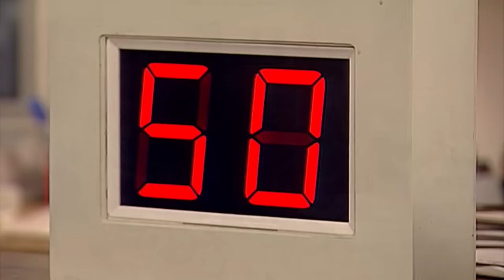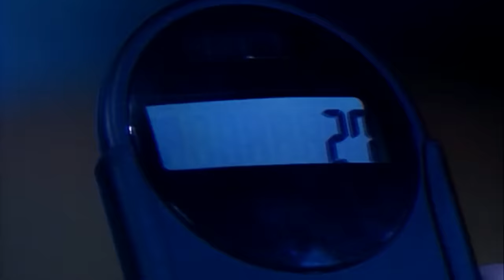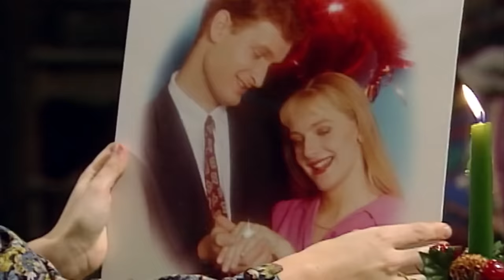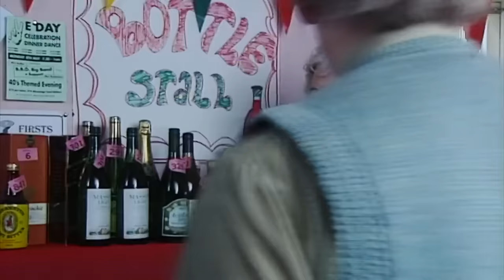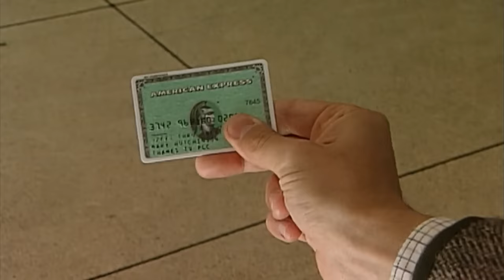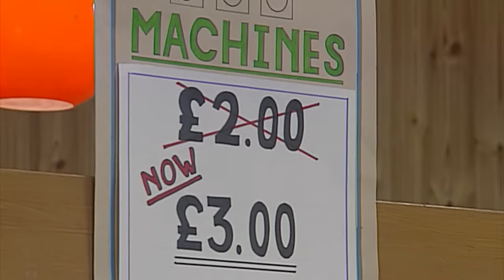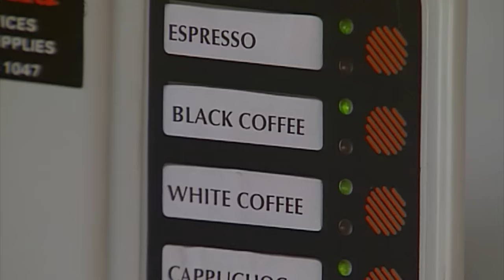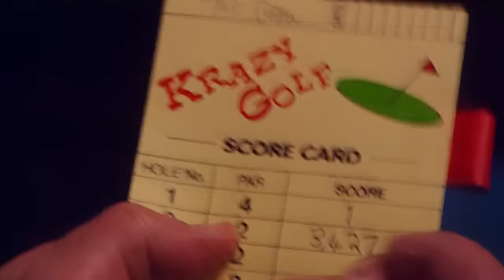Mr Bean's Windsor Castle Pranks... & More | Compilation | Classic Mr Bean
Join Mr Bean as he pays a visit to Windsor Castle and stumbles into a series of hilarious misadventures! From capturing unconventional photos to dressing up a Queen's Guard in a comical fashion, Bean's antics will leave you in stitches. Don't miss this side-splitting episode filled with laughter and classic Bean moments. Plus, discover more uproarious episodes of Mr. Bean's unique escapades.